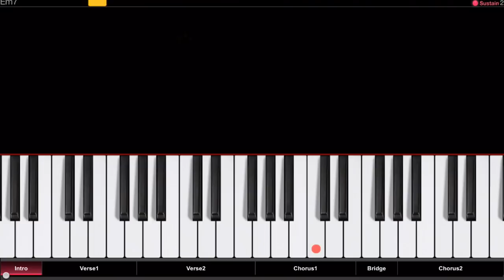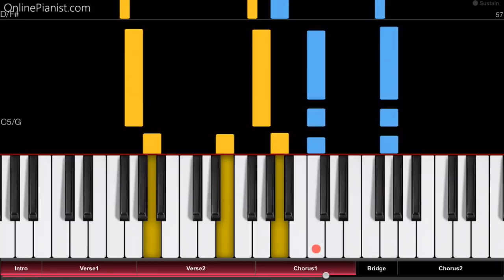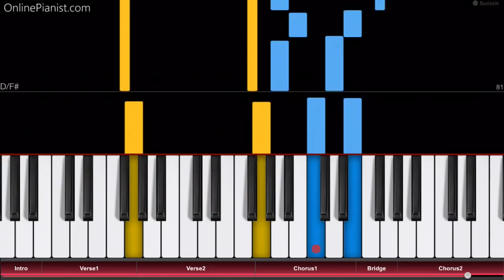Lady Gaga, Bradley Cooper - Shallow (A Star Is Born) - Piano Tutorial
How to play “Shallow” by Lady Gaga & Bradley Cooper (from their film “A Star Is Born”) on piano!
Listen to our “Shallow” piano cover and learn how to play it yourself with our piano lessons.

"Shallow" is a song by Lady Gaga and Bradley Cooper, from their 2018 film "A Star Is Born".

It was released in September 2018 as the lead single from the film's soundtrack (a week before the film's release in US theaters).

"Shallow" is a catchy, emotional pop song, and sounds great on piano!

In the OnlinePianist app, you can find piano tutorials for many other great songs by Lady Gaga (including “Joanne”, “Perfect Illusion”, Poker Face, Paparazzi, Bad Romance, Alejandro, Til it Happens to You, Million Reasons, Judas, Born this Way, Applause and many more)!
We also have piano tutorials for music from many other soundtracks, TV shows and movies, such as great film scores by Hans Zimmer, the theme from House of Cards, famous melodies from Star Wars, opening themes from the Simpsons, Family Guy and Steven Universe, as well as many great songs from Anime shows and much more!